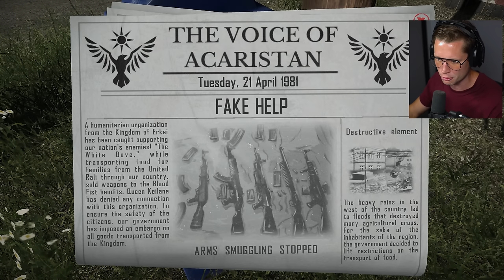Contraband Police - Part 2 - DETAINING SMUGGLERS